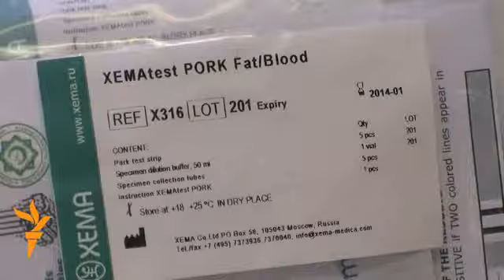Татарстанда хәләл иткә контроль көчәя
Татарстанда кайбер ширкәтләрдә җитештерелүче хәләл итләрдә дуңгыз чималлары бармы, юкмы икәнен тикшерү өчен махсус лабораторияләр эшли башлаган. 24 апрельдә Казанның бер төркем журналисты "Пестречинка" кошчылык фабрикасына барып андагы лаборатория эшчәнлеге белән танышып кайтты.